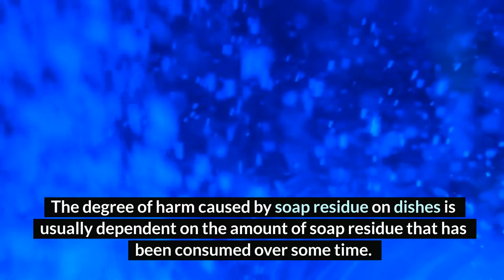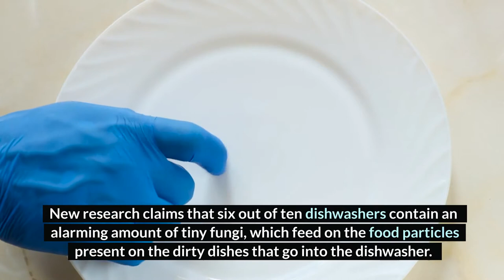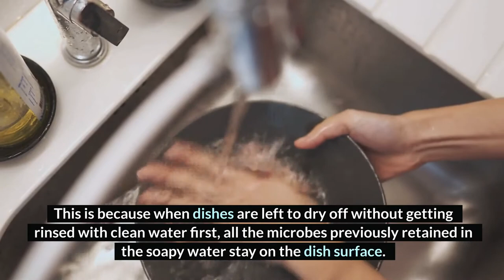Can Soap Residue On Dishes Make You Sick | 2022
Dishwashing is a very important household chore that isn’t neglected in any home. So most times, careful consideration is put into selecting a particular soap product.

However, choosing a good soap is not the only thing to be concerned about, as most times, you’ll have to worry about some little soap residue. So, is this something to be worried about?

Yes, soap residue on dishes can make you sick when taken into the body over a long period. Soap is naturally not meant to be taken into the body to cause poisoning due to its chemicals.